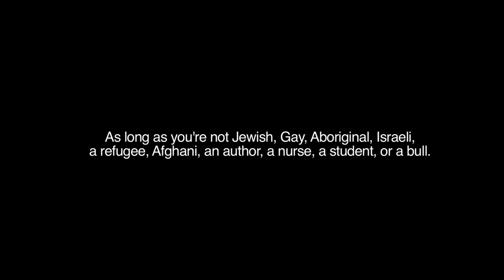Enjoy the Biennale of Sydney guilt free (sort of)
Since Biennale of Sydney artists successfully forced Transfield to sever ties with the intentional festival, A Rational Fear took a closer look at the history of the other Biennale of Sydney sponsors.

A Rational Fear is a Satirical comedy collective from Australia.

If you enjoy this video, we're keen to make more, but we need your help.